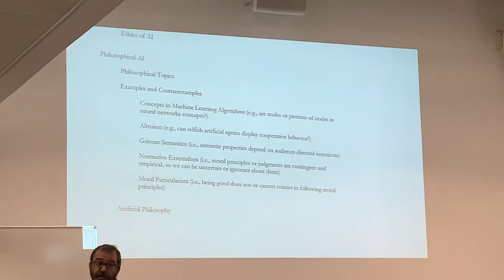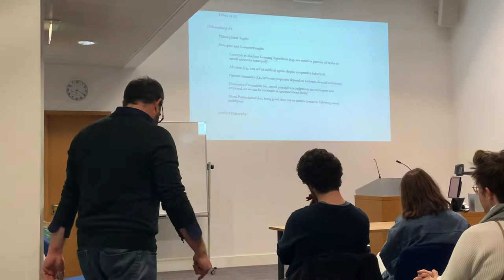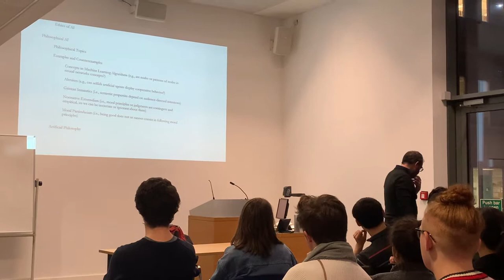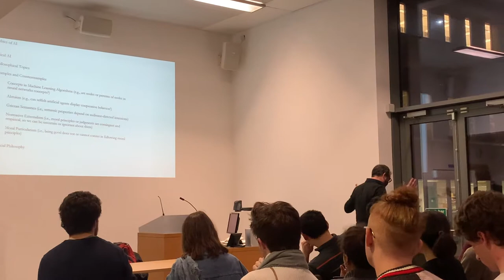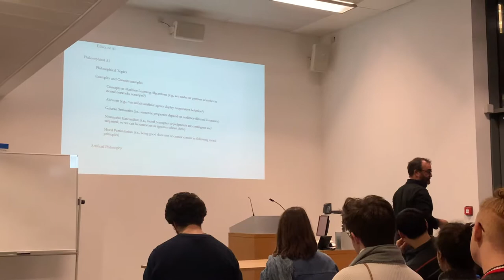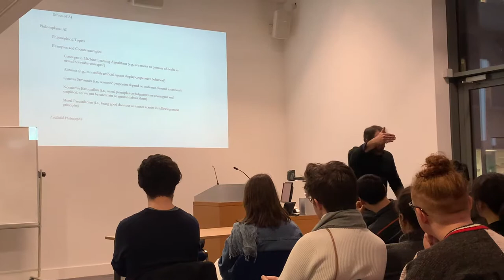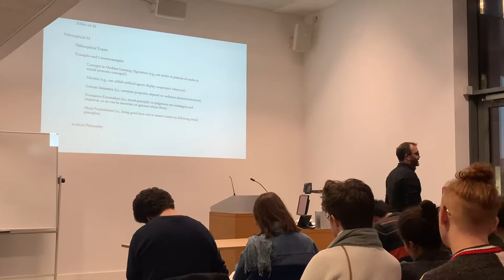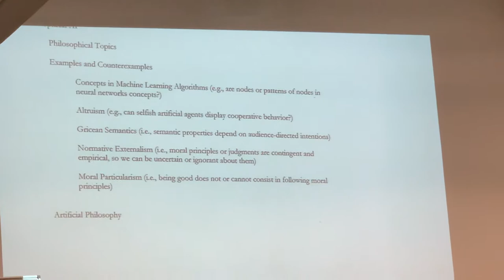Kevin Scharp: Using Artificial Intelligence in Philosophy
Philosophy Society: Monday Lectures Series 1-3
Professor Kevin Scharp